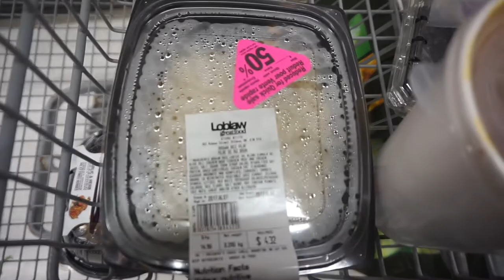EAT IT OR WEAR IT CHALLENGE | Behind the Scenes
We teamed up with Ashkan from AllOut to participate in an "Eat it or Wear it challenge" - you can smell it, you can touch it, but then you have to decide if you're going to eat it or wear it! Here's some of the behind the scenes and the rest of our weekend! Full challenge video

► Follow Mallory on Instagram @malloryrowan
► Follow Josh on Instagram @lvdjosh
► Follow LVD on Instagram @lvdfitness
► Tell us your favourite part in the comments below!